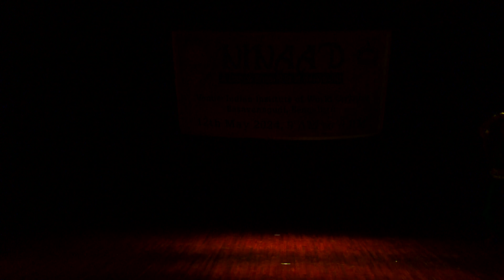NINAAD 2024 A FESTIVAL OF INDIAN CLASSICAL DANCE AT BENGALURU